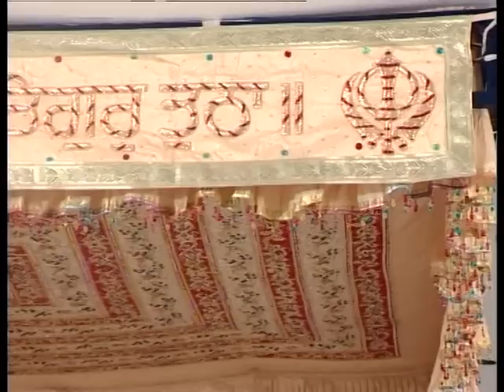Bhai Baljeet Singh Ji Shabad Kirtan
Gurbani Kirtan recited by Bhai Baljeet Singh Ji.